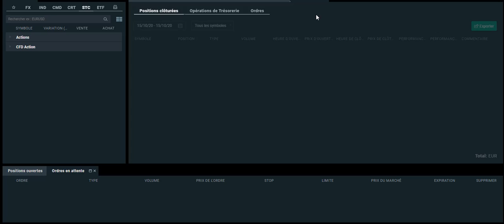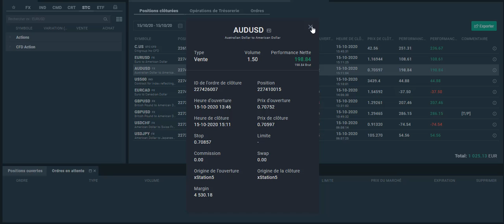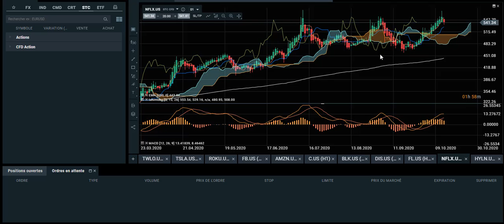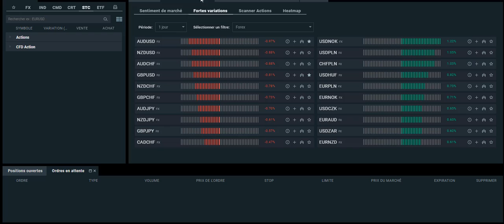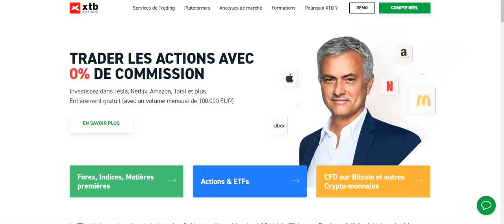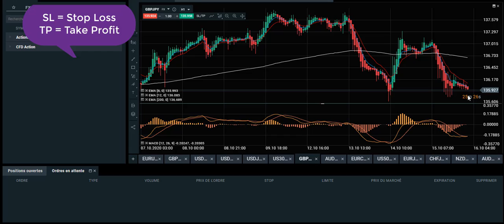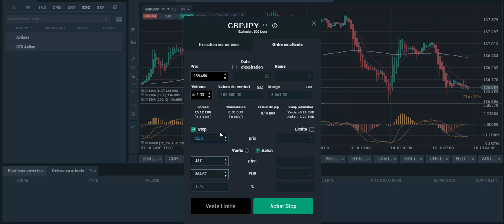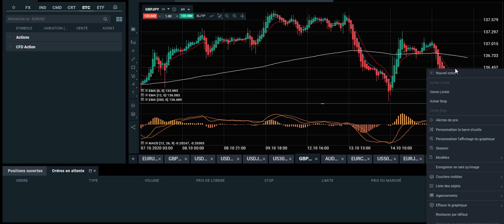Recevez 5 SIGNAUX TRADING / JOUR sur TELEGRAM ! (Groupe Privé)